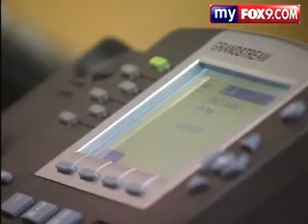Michele Bachmann Under Fire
MINNEAPOLIS -- U.S. Rep. Michele Bachmann is under for a comment made on Hardball with Chris Matthews Friday night about Barack Obama.

Now, she's retreating from the statement, in which she said that Obama "may have anti-American views."